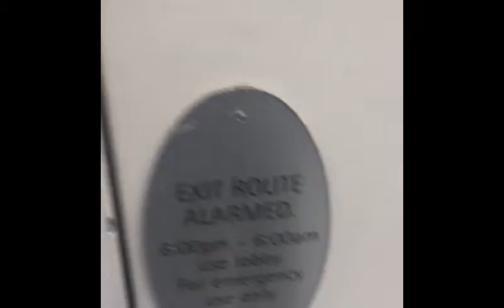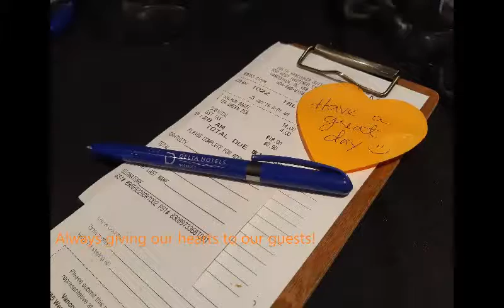2018 in F&B Department